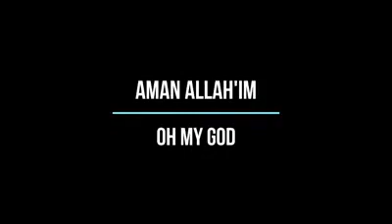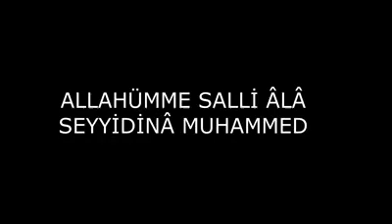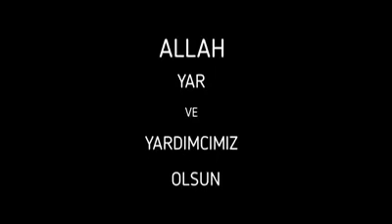Muhammed Kaya - Eskiden Komşuya Seslenirken Bile Zikrederdik (eskiden güzellikler, huzur vardı)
Eskiden yaşarken bile Zikrederdik, şimdi zikrederken bile yaşamıyoruz. İnşaallah şimdi o halimizden güzel olacağïz. En güzelini yaşayacağız. Yarınlar bizimdir.